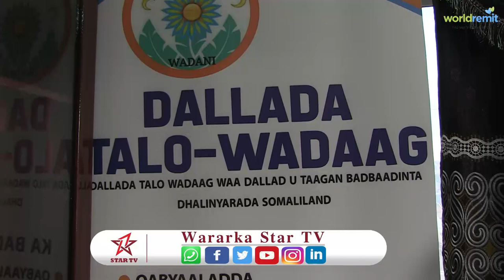"madaxweyne riyo-raac hadaad xil la doonayso taliyaha ciidanka qaranka u magacow"